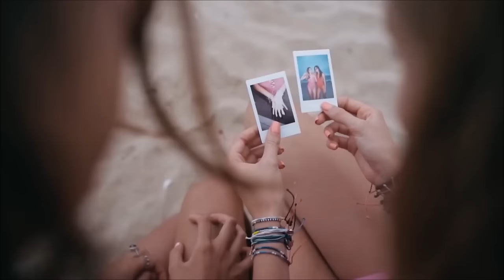Trần Mai Anh & Chemist Dmitry Rubenovich - You fly away forever ( Deep Zone )